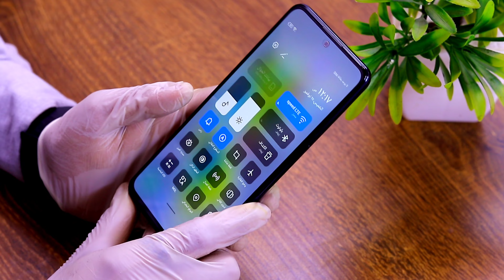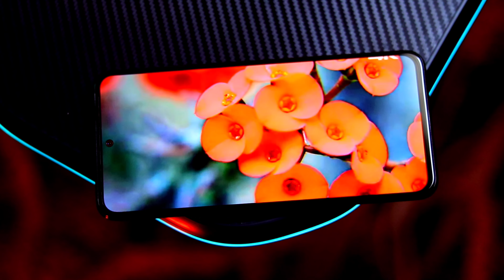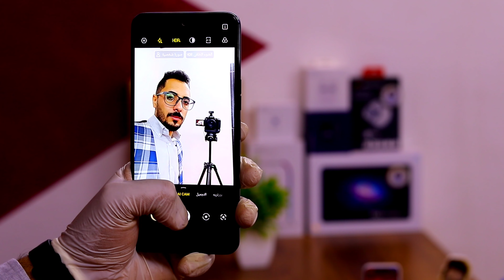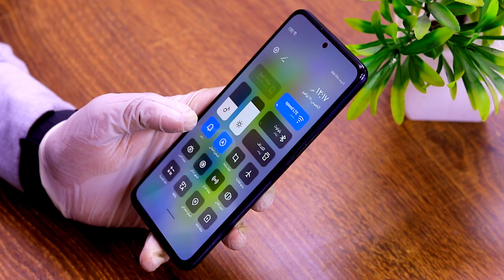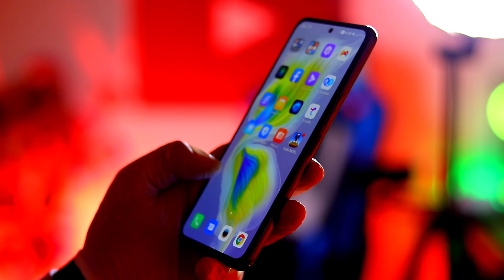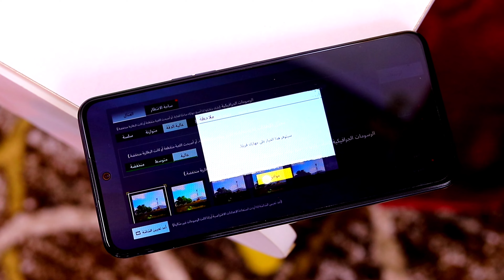مستحيل هذا الهاتف الخطير بسعر 300$